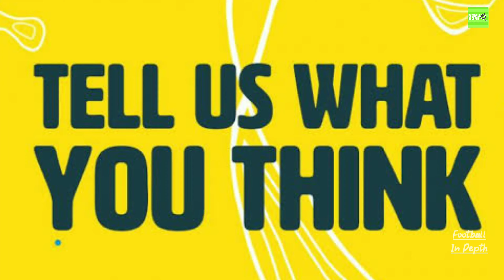James Milner foul on Bernardo Silva ; Guardiola Furious ! Should've been 2nd Yellow Card ? VAR Fail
James Milner was tormented by Manchester City on Sunday but Pep Guardiola left Anfield seething that the Englishman wasn't sent for an early bath.

Liverpool's first choice right-back Trent Alexander-Arnold was ruled-out of the title race showdown through injury, meaning 35-year-old Premier League veteran Milner started in his place.

The former City man's 19-year career appeared to be catching up on him as 21-year-old Phil Foden tore him apart.

Milner's first big let-off came in the first-half. The full-back didn't have the pace to track Foden as he burst towards the box, cutting across the England international inches outside the area.

The referee waved it away to Foden and Guardiola's disgust, but the City boss' fury was stoked to boiling point in the second-half.

Milner upended Bernardo Silva but somehow, despite having already earned himself a yellow card, play continued.

Mike Dean was the fourth official at Anfield and Guardiola vented his anger to the infamous referee, with the Spaniard deploying his usual routine of animated gestures on the touch-line.

Milner was hauled off for Joe Gomez after 78 minutes, though Jurgen Klopp was fortunate not to rue making the change earlier.

Guardiola looked much happier at full-time, greeting the away section after his side came from behind to seal a point against their Premier League title rivals